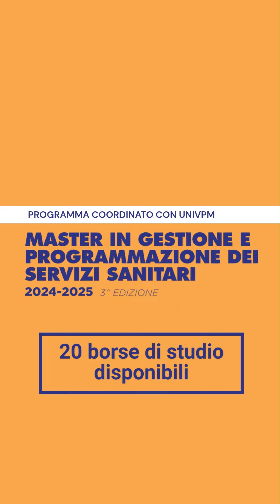La mia esperienza al Master ISTAO in Gestione e programmazione dei servizi sanitari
Danilo: 'Grazie allo study-tour in Spagna ho potuto constatare il tentativo a livello nazionale nel far operare in maniera strettamente integrata la realtà Sanitaria con quella Sociale'.